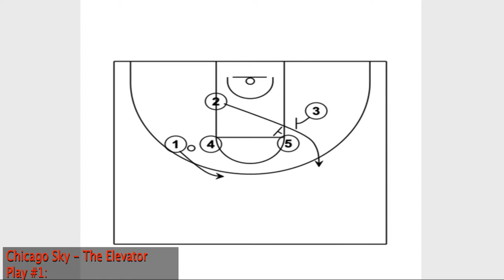WNBA 2020 playbook - Chicago Sky - The Elevator Play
WNBA 2020 playbook - Chicago Sky - The Elevator Play. James Wade install the Elevator play for Allie Quigley 3 point shot.